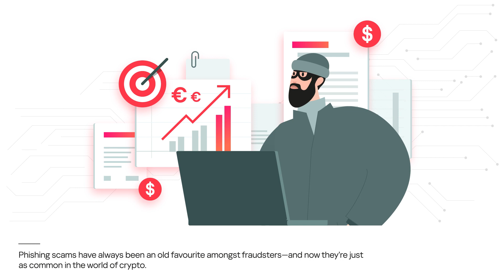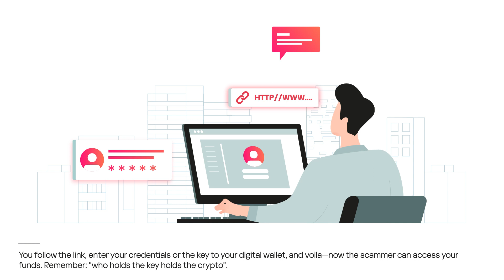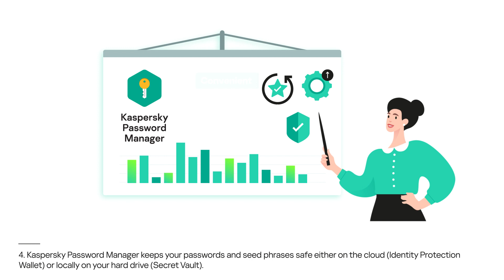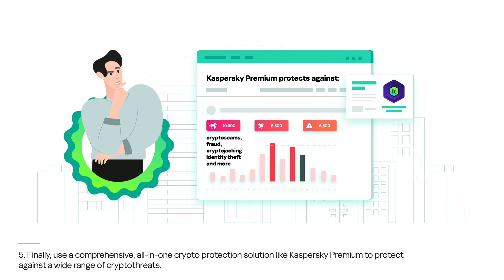What is crypto phishing?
Enhance your online security knowledge with this video focused on crypto phishing. Uncover the tactics scammers use to trick users, and learn simple yet effective ways to protect your sensitive information while enjoying the benefits of cryptocurrency.

Secure your crypto journey with Kaspersky Premium. Our comprehensive solution offers peace of mind against various crypto-related threats.